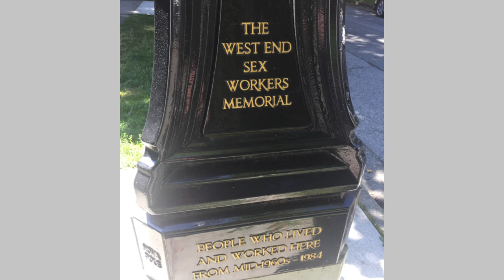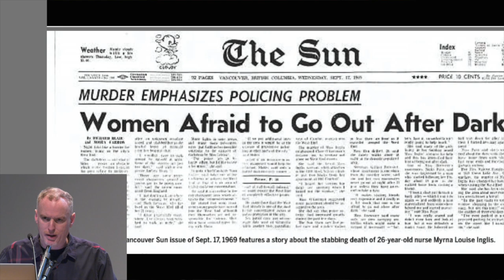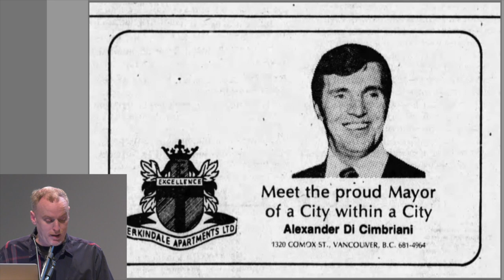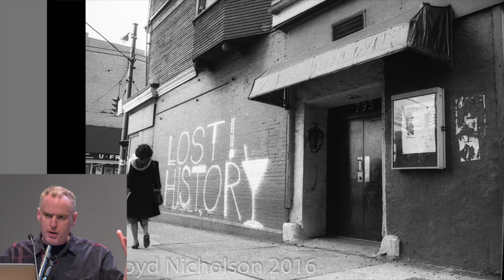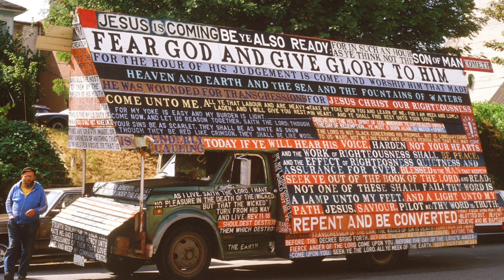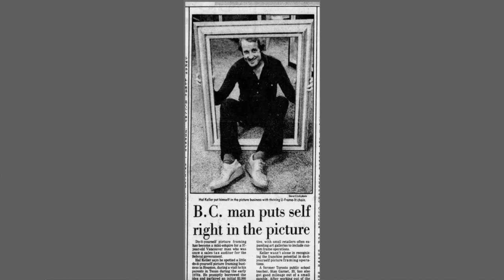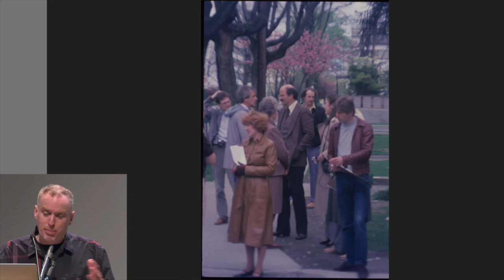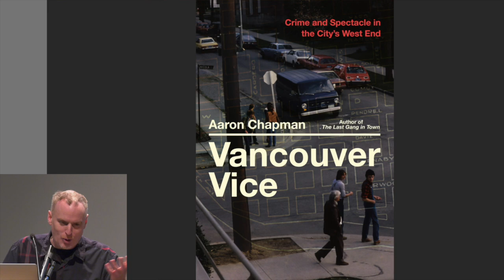VANCOUVER VICE - AARON CHAPMAN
Aaron Chapman, historian extraordinaire of Vancouver's underbelly, describes the West End in the 1980s, its worst decade of street prostitution. In this illustrated talk, using images from his recent book Vancouver Vice, he puts the city's long history of sex work into a broad context, reflecting on its evolution from the days of The Penthouse Cabaret described in his book Liquor, Lust and the Law.